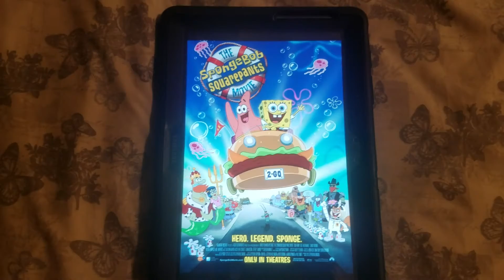Happy 16th Anniversary to The SpongeBob SquarePants Movie! (2004)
On this day in 2004, The SpongeBob SquarePants Movie came out in theaters. Happy 16th Anniversary!🎉🎉🎉🍰🍰🍰🎈🎈🎈🎈🎈🎆🎆🎆🎂🎂🎂🎂🎇🎇🎇🎊🎊🎊🎊